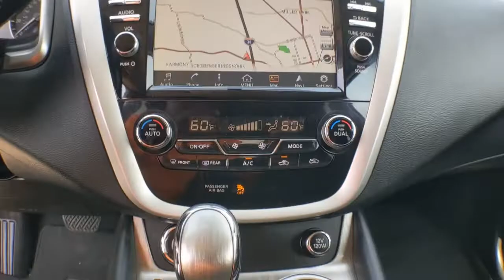2016 Nissan Murano Weatherford, Fort Worth, Granbury, TX HG1428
Magnetic Black Metallic Used 2016 Nissan Murano available in Weatherford, Texas at Honda of Weatherford. Servicing the Fort Worth, Granbury, TX area.

The 2016 Nissan Murano is a pleasant and versatile five-passenger midsize crossover with ample room for all passengers. It is a smart choice if you want an upscale, V6-powered crossover without having to pay a premium for a luxury brand. Come by and see this one today!Recent Arrival! Clean CARFAX.2016 Nissan Murano SV FWD CVT with Xtronic 3.5L V6 DOHC 21/28 City/Highway MPGCome by and visit Honda of Weatherford located at 851 W Interstate 20 in Weatherford, TX. We are the first Honda dealership in the Weatherford community! Just take Exit 406 off of I-20 and we are right off of the access road. Come see HOW we do business; we look forward to meeting you!